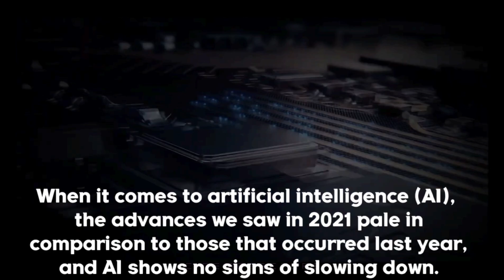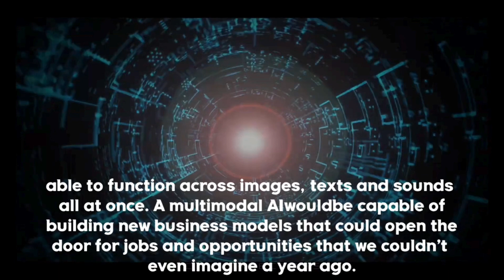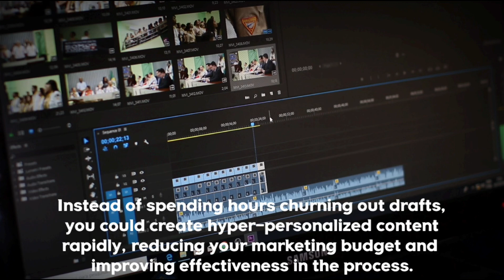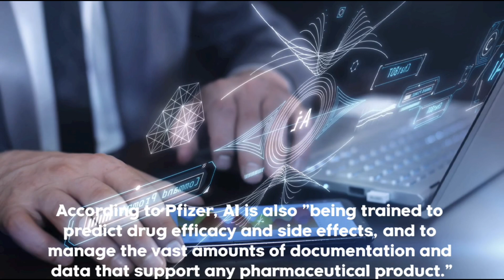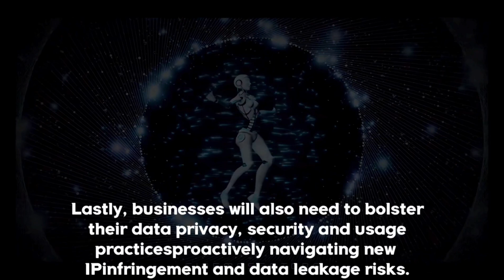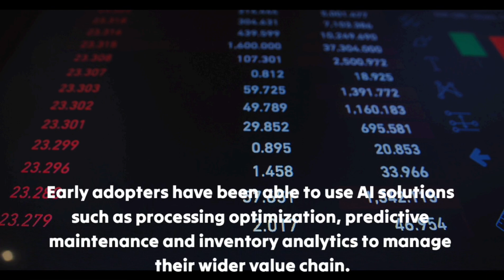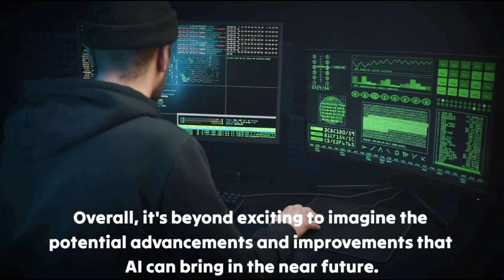|Five Artificial Intelligence Predictions For The Near Future|ai for stock market prediction|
Five Artificial Intelligence Predictions For The Near Future
elon musk ai predictions
elon musk predictions for the future
artificial intelligence update
predictions for the future
ai future predictions
artificial intelligence latest
games that predicted the future
ai for stock market prediction
elon musk's disturbing prediction about ai
10 ai predictions for 2024
ai singularity predictions
ai technology in the future
artificial intelligence projects
wef predictions for the future
artificial liquid intelligence price prediction
bill gates ai predictions
2030 predictions technology
ai end of world prediction
predictions of the future that were right
artificial intelligence coin
back to the future predictions
future weather predictions
how powerful will ai be in 2030
best ai sports predictions
back to the future 2 predictions
artificial intelligence in 2024
ai and jobs in the future
machine learning prediction project
elon musk on artificial intelligence
is this movie predicting future events
future predictions 2050
what will ai be like in 2030
2025 predictions astrology
artificial intelligence crypto
futurist predictions
technology predictions
2030 predictions future
ai predicts human evolution

Explore the future of Artificial Intelligence with our latest video! 🚀 Dive into five compelling predictions shaping the near future of AI, covering topics such as the continuous rise of Generative AI, the integration of AI in creative workflows, the transformative impact of AI on healthcare for drug development and personalized medicine, the growing emphasis on responsible AI and ethics, and how AI is set to redefine customer interactions in the business landscape. Stay ahead of the curve and join us on this insightful journey into the evolving realm of AI!Tags

Explore the cutting-edge landscape of Artificial Intelligence in our latest video! 🌐 Uncover the future with our insights into five pivotal AI predictions, including the surge of Generative AI, corporate adoption across creative workflows, AI's impact on healthcare and personalized medicine, the rise of responsible AI, and the transformation of customer-business dynamics. Stay ahead in the USA's tech scene with this deep dive into the imminent AI revolution!Tags